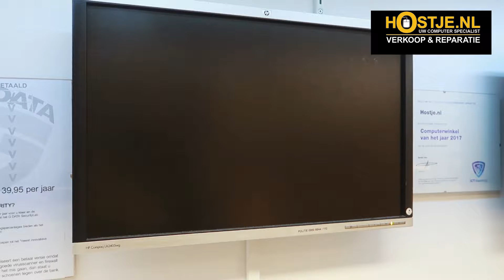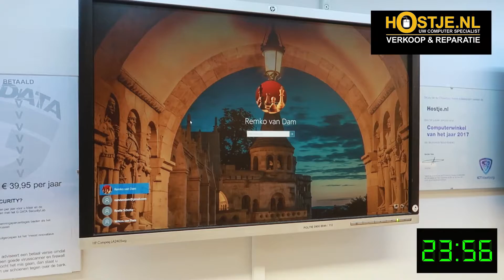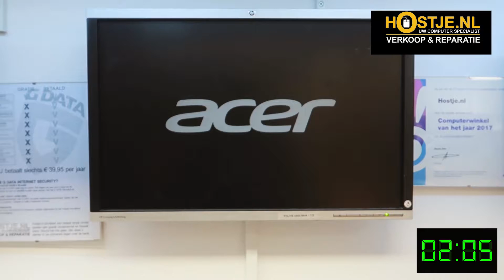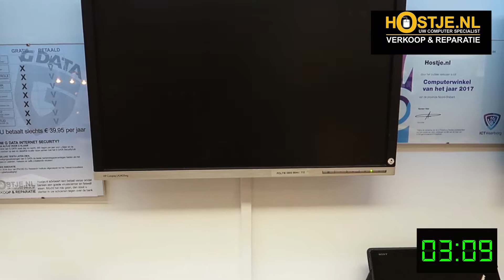Heeft het nut om een hardeschijf te vervangen door een SSD?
in dit filmpje laat ik jullie zien hoe snel het opstarten van een bestaande computer is met een oude hardeschijf, daarna start ik hem op met een SSD en de laatste stap heb ik de computer ook nog helemaal nagekeken en de coolpasta vervangen.
Met dit filmpje wil ik je een idee geven of het nut heeft om een SSD schijf in te bouwen.

Wil je dit ook, maar kun je dit niet? Neem contact op met ons op